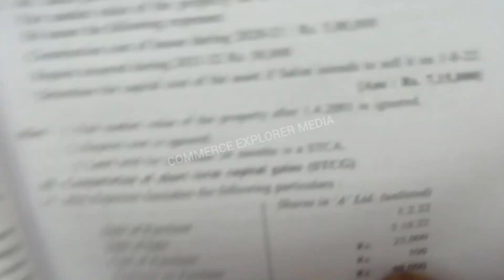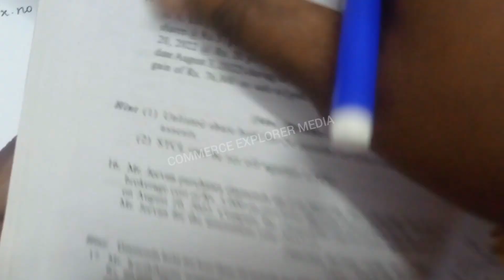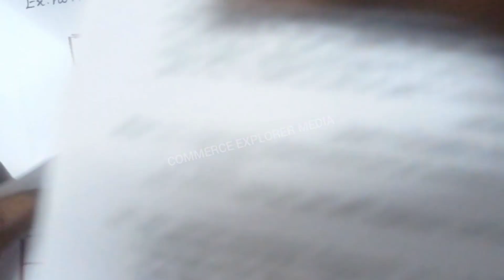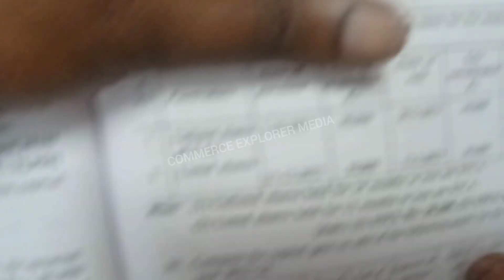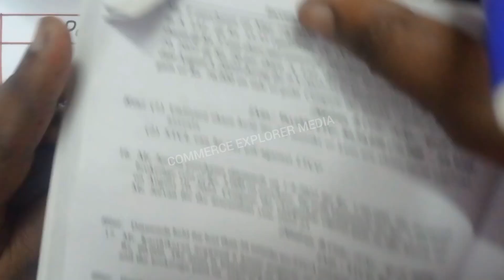How to compute short term capital gain? in Tamil - Part Five.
PLAYLIST LINK